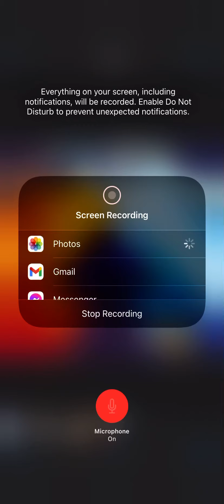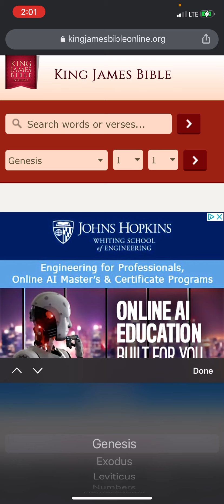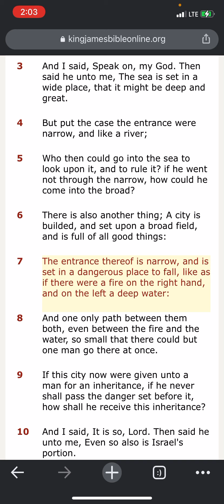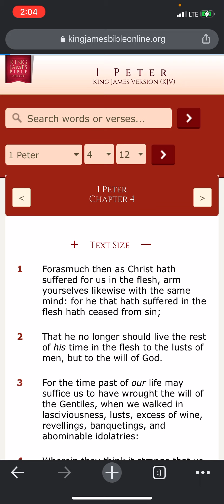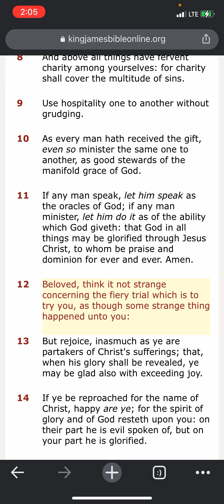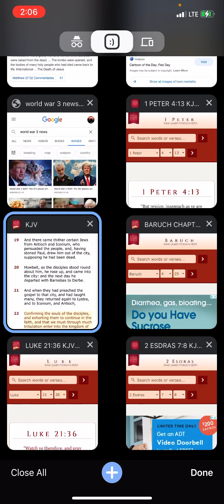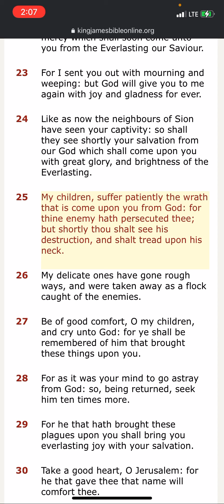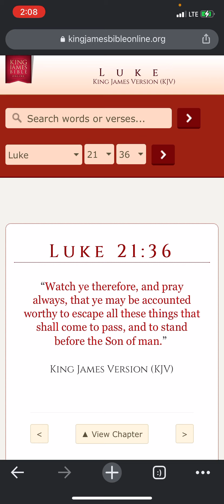Like as if they were a 🔥 fire on the right hand, and in the left deep 🌊 water